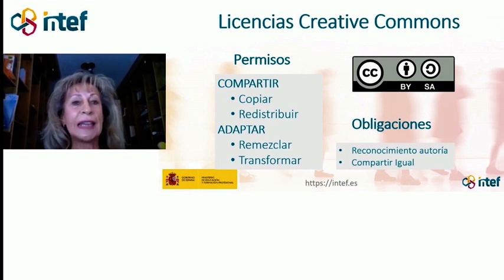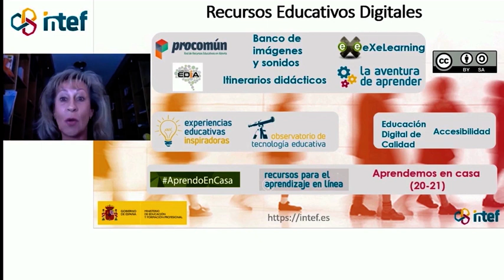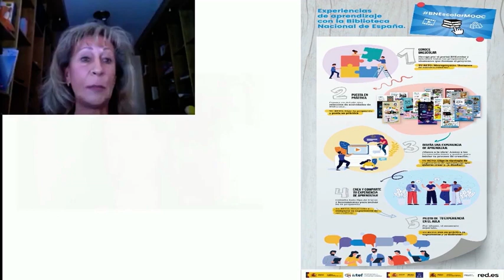EDUcharla 6_vc: "Recursos Educativos Abiertos: ¡todo un mundo a tu alcance!". Versión corta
Vídeo resumen de 6:39 minutos de duración sobre la EDUcharla " Recursos Educativos Abiertos , todo un mundo a tu alcance". Con la participación de ELENA SÁNCHEZ NOGALES, Jefa del Servicio de Difusión de Contenidos Digitales, Portales y Redes Sociales de la Biblioteca Nacional de España, que nos ha presentado BNEscolar, la propuesta de la Biblioteca Nacional de España, en colaboración con Red.es, para impulsar la presencia y uso del patrimonio cultural digital en la enseñanza y el aprendizaje escolar. Y PILAR GARCÍA FREIRE, Jefa de Área de la Unidad de Recursos Educativos Digitales del INTEF. Ministerio de Educación, que aparte de recordarnos la importancia de los Recursos Educativos Abiertos en la educación y sus posibilidades de uso en el aula nos ha hablado de las dos grandes plataformas de REA que tiene el Ministerio de Educación de España, el Procomún y el Proyecto EDIA.